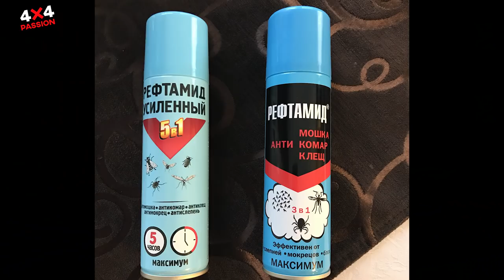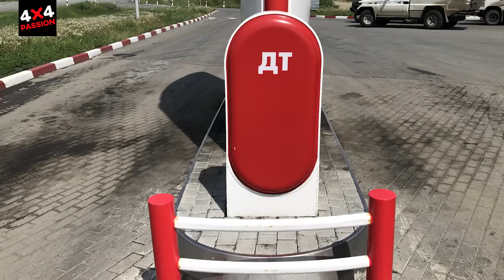Mit dem Geländewagen in die Mongolei Teil 2 Russland I 4x4 Passion #53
Grasgrüne Steppen, staubige Pisten bis zum Horizont, riesige Herden und ab und zu eine Jurte: die Mongolei ist für Reisende ein Sehnsuchtsort. Im vergangenen Sommer fuhr eine kleine Gruppe von Geländewagenfahrern unter der Leitung von Claus Ruhe bis in die Wüste Gobi. In Teil 2 unserer Mongolei-Karawanen-Berichterstattung geht es nun nach Russland. Unsere Geländewagen-Truppe fährt über endlose Landstrassen, erlebt singende Russinnen, lässt die transsibirische Eisenbahn passieren, brutzelt am Baikalsee Reibekuchen und taucht in die Kultur der Bujarten ein.

Und hier gibt es einen Beitrag, in welchem Zustand das Fahrzeug von Karsten nach der Tour war:

Selbstverschweißendes Reparaturband*

Beste Multitool*